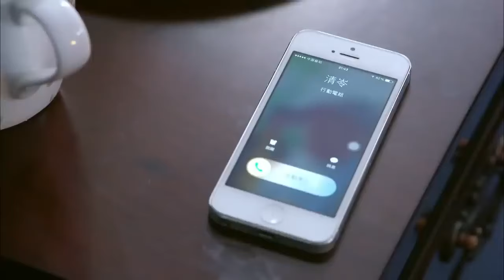妻子臨盆急需救援，出軌丈夫卻故意不接電話，下秒接到醫院通知，崩潰跪求原諒！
👑該視頻片段來源於電視劇   ALDGH